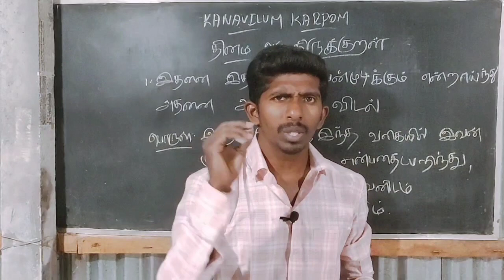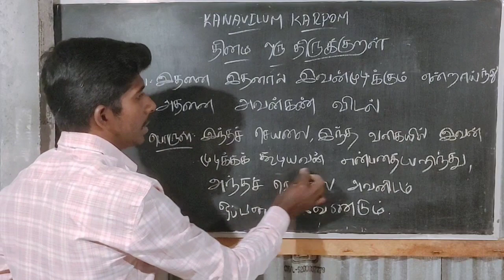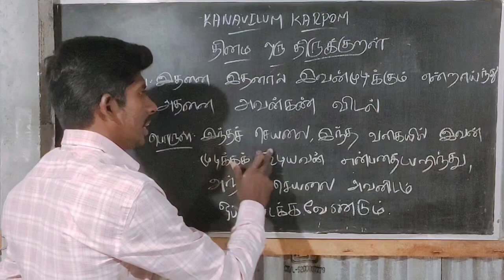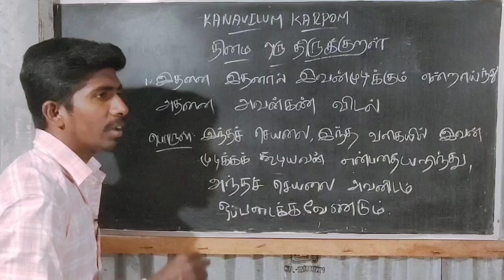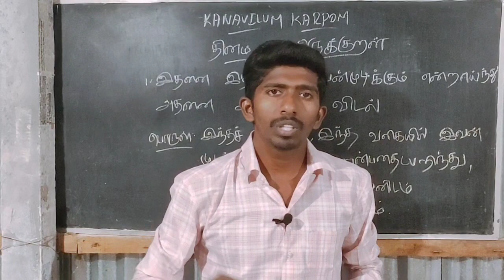தினம் ஒரு திருக்குறள் || கற்போம் கற்பிப்போம் || படிப்போம் மகிழ்வோம்.